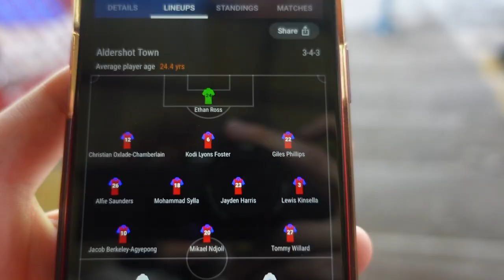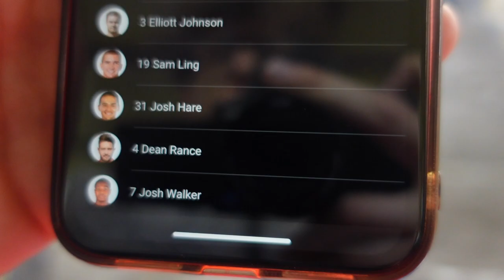THE MOMENT ALDERSHOT LOST 2-0 TO DAGENHAM AND REDBRIDGE (Aldershot vs Dagenham and Redbridge vlog)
Hope you enjoyed yet another banger of a video on the best YouTube channel the world has ever seen.